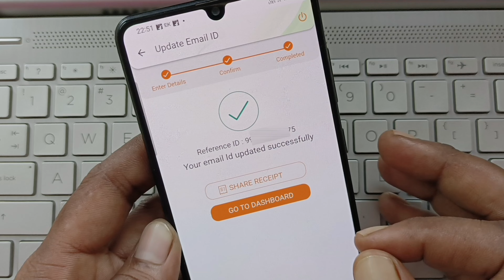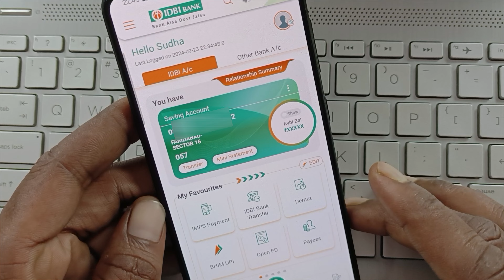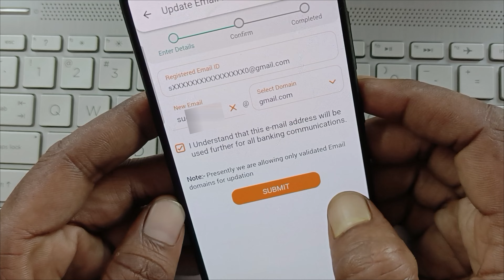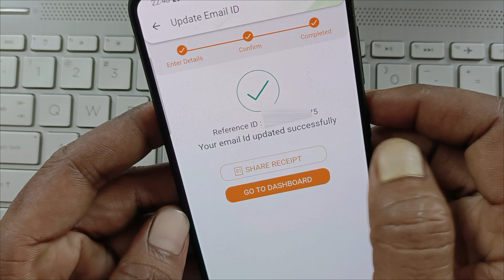Idbi bank me mobile number & email id kaise change kare online || How to add email in idbi bank 2025